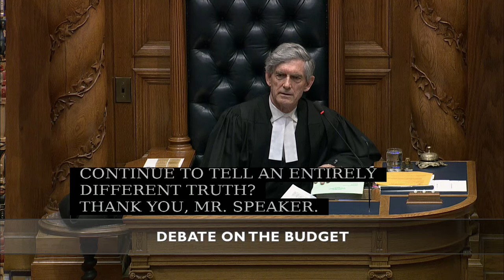Response to Budget 2020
Today, in my response to Budget 2020, I spoke about our need to focus our efforts on building resilient communities across BC.